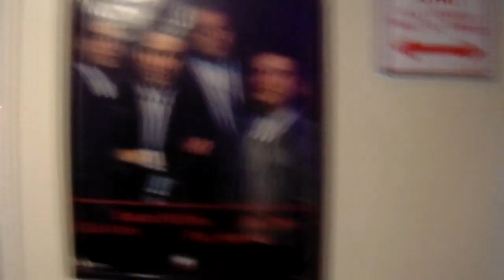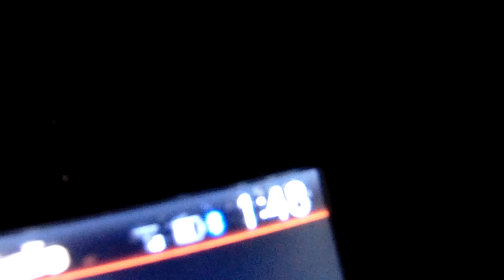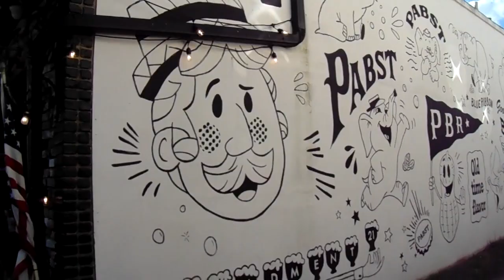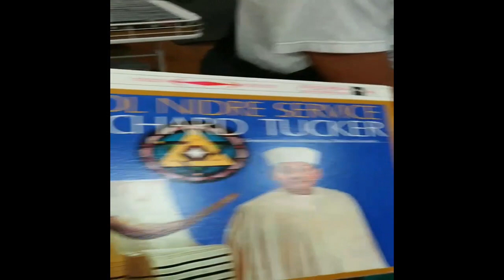Rebel Life Episode 12: Album Drops.....& Bugsy Visits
summers back!